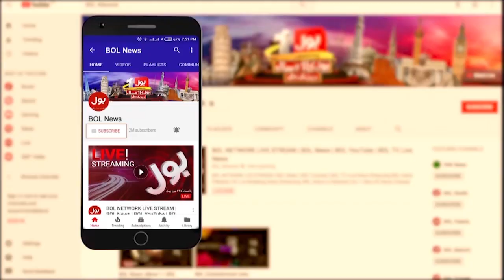Fayyaz Chohan Latest Analysis | Public Exposed Maryam Nawaz | PMLN Flop Jalsa | Breaking News